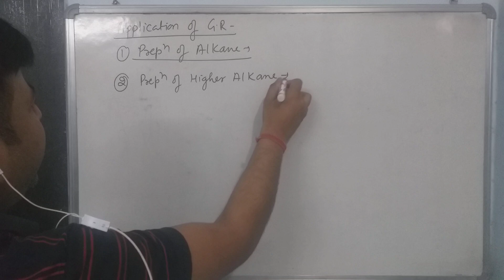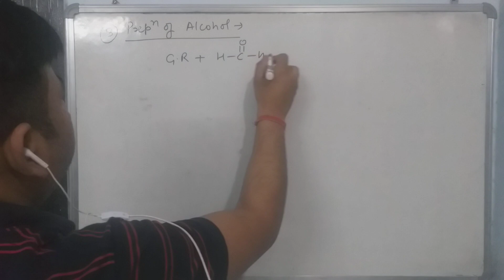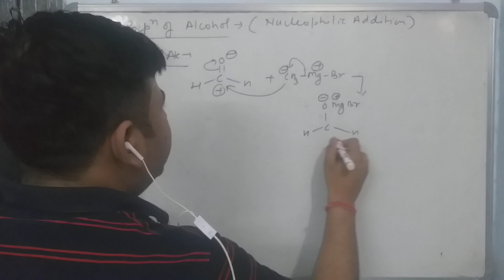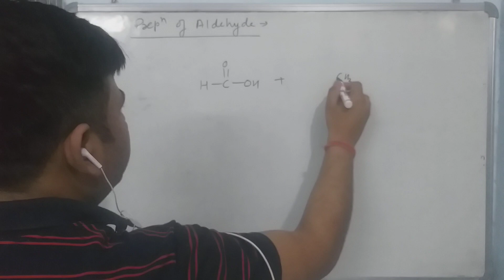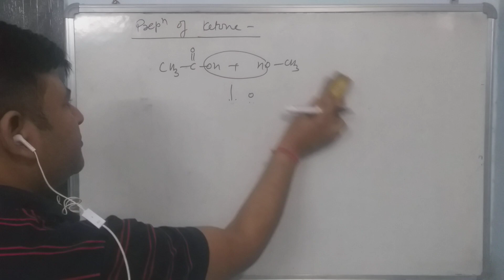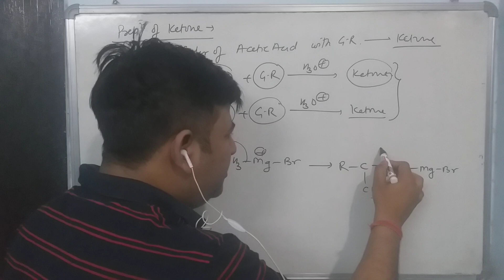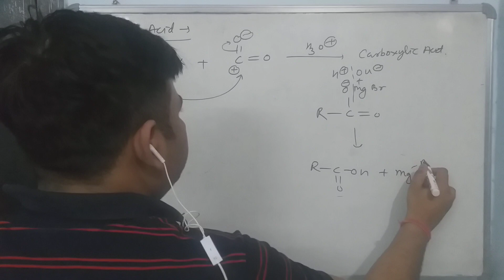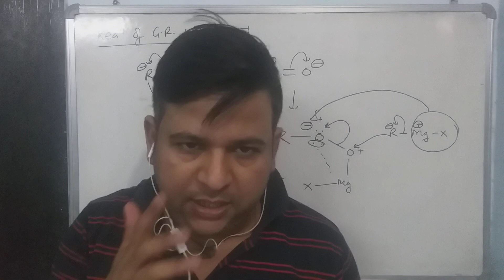Grignard Reagent | Part 2 | Synthetic Application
For B.pharma 2nd semester Organic Chemistry

In this video lecture, we are going to learn about Grignard Reagent and its Synthetic Application

Feedback Form-
"Please help me make my videos even better for you! Fill out my quick feedback form

Mr. Ashish Srivastava is Assistant Professor in the Department of Pharmaceutical chemistry, Pranveer Singh Institute of Technology, Kanpur.

Awarded with Graduate Aptitude test of Engineering fellowship 2006 (GATE-2006)

My field of research mainly includes synthesis of antidiabetic, anti-inflammatory compounds and bone targeting prodrugs

Links to my published research paper in a scientific journal.

Author of several stimulating books on Organic and Medicinal chemistry